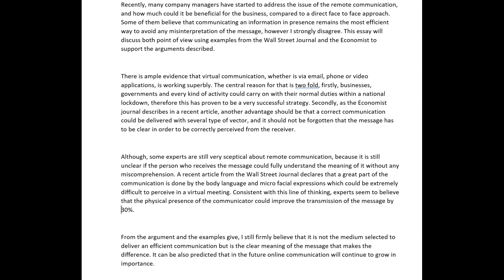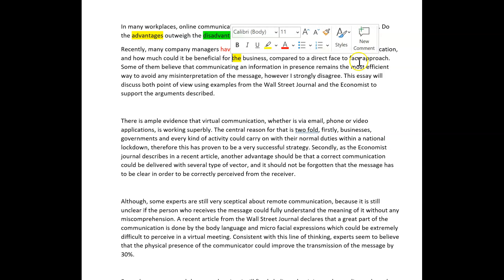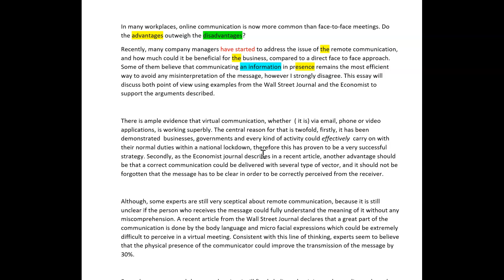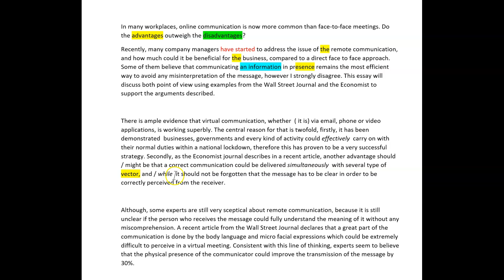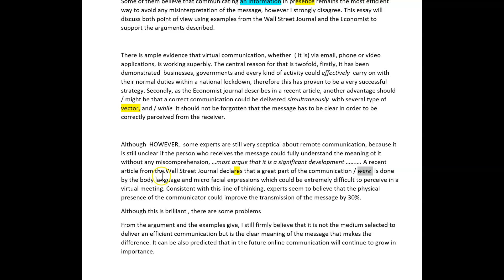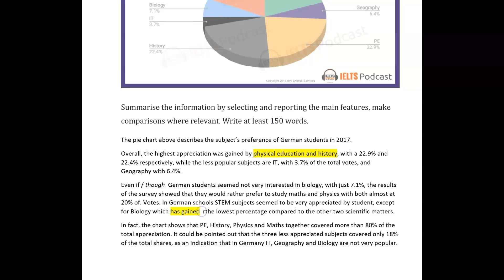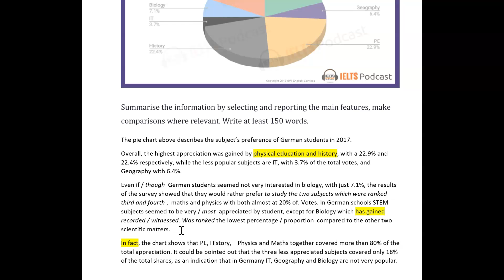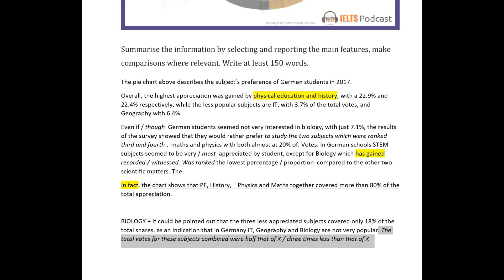ielts essay correction - Virginia - lovely writing